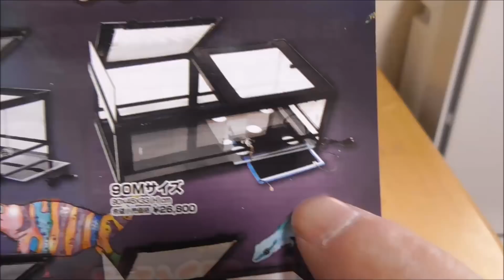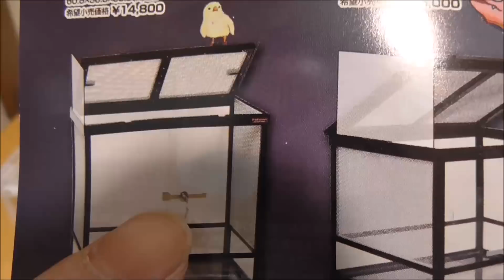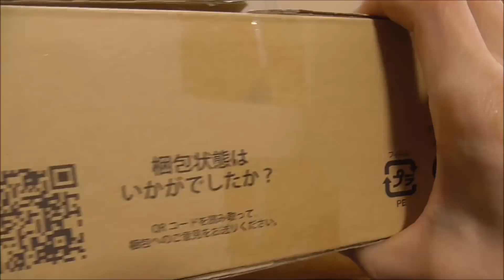爬虫類ケージについて個人的メリット・デメリット①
個人的感想になりますので、
質問・リクエストあればコメント欄へどうぞ